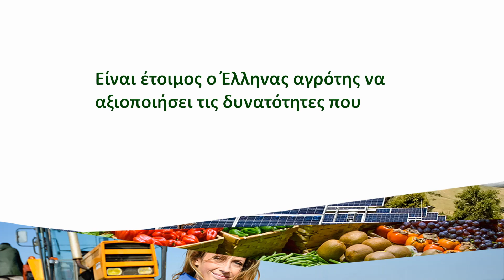How smart can Greek agriculture be?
What does digitization of rural economy mean? How smart can agriculture be in Greece today and how ready is the Greek farmer against such a prospect?

The dynamics of Greek agriculture in the process of the transition to digitization is a major factor in its incorporation into a new European model that puts the farmer and his relationship with the land and the environment in the centre.

Stelios Rallis, Secretary General for Digital Policy, and Kostis Kagelidis, President at the Association of Information Technology Companies of Northern Greece (SEPVE), spoke to EURACTIV.gr on the dynamics of digital agriculture in Greece, its prospects for growth and its added value for the Greek economy.